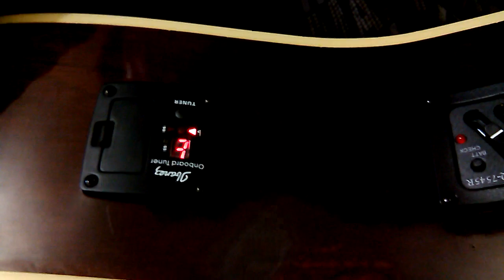gitar akustik ibanez+tuner cuma 610k d tangerang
Subcride video nya ya.. :)
Thanks :)